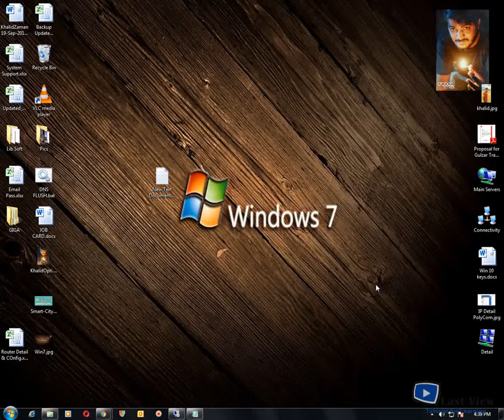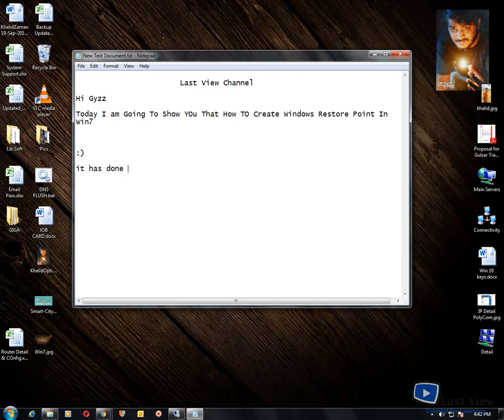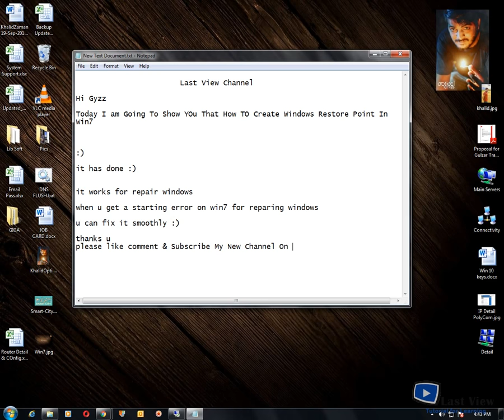Last View - Creating For Startup Restore Point In Win7 For Fix Repair Windows Errors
This Is My New Channel:
Last View Channel

Creating Restore Point In Win7 For Fix Repair Windows Errors